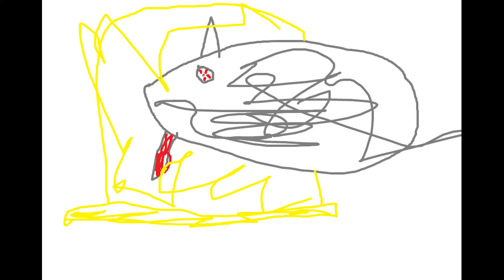cargo ship #469 epesode 2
ahhhhhhhhhhhhhhhhh!